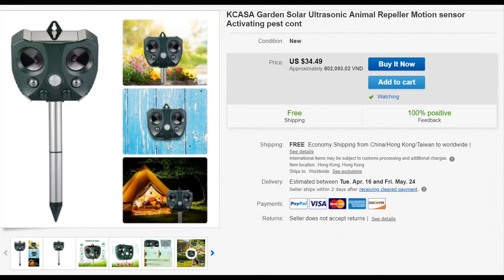KCASA Garden Solar Ultrasonic Animal Repeller Motion sensor Activating pest cont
Materials : ABS
Coverage : 30 Feets@180°=5000 Square Feets
Size : 350mm x 150mm
Weight : 450g
Battery : 3 x AA (Not Included)